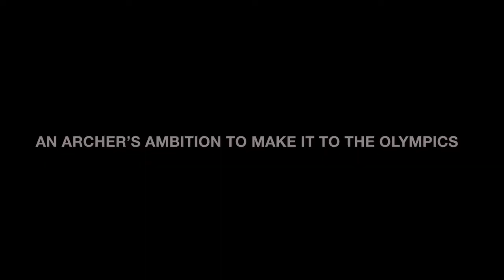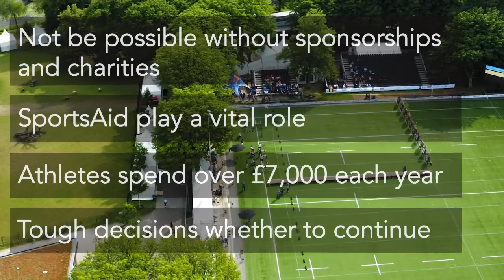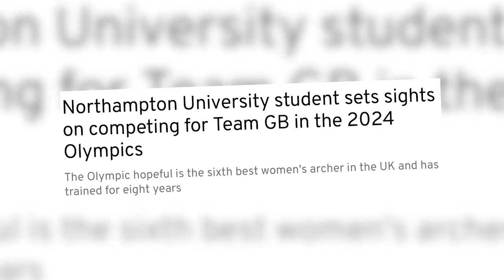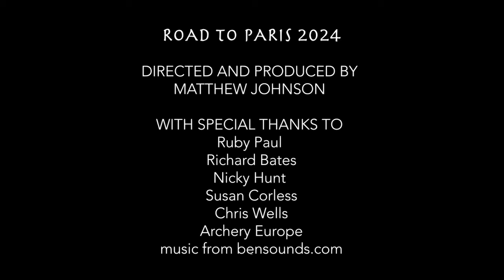Road To Paris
An original documentary about Team GB archer Ruby Paul and her ambition to make it to the 2024 Olympic Games in Paris.